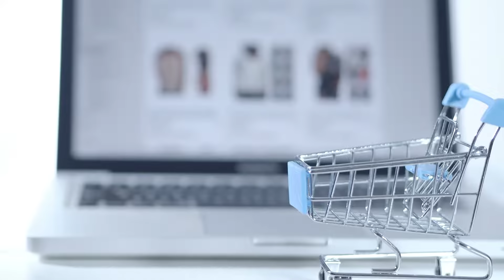Online Shopping | Free Footage | Copyright Free | Stock Footage